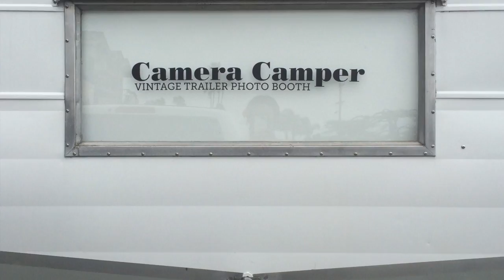A Polo Event With The Camera Camper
Our mobile vintage trailer photo booth is sure to be a hit at your next party, event, wedding, ect.  We are located in San Diego and we can travel to the surrounding areas.  Custom logo prints, recap video, books, social media sharing and more are available in this 1965 Shasta Trailer.  We Smile!